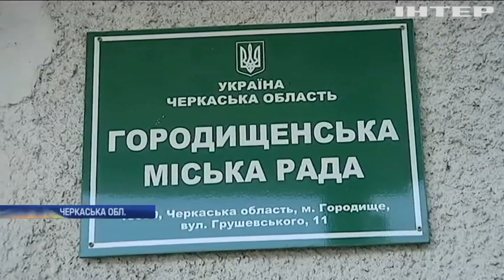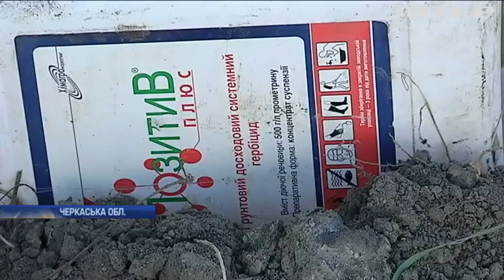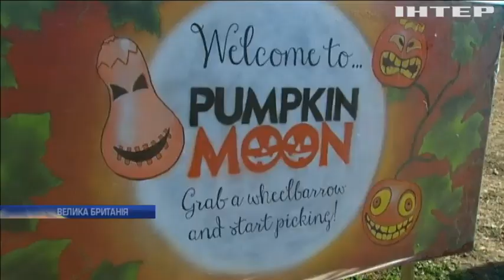Новости 8:00, выпуск за 24 октября 2018 года